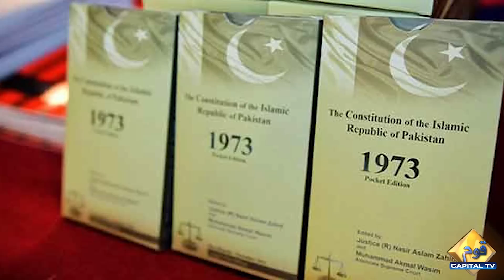Shahid Khaqan Abbasi accepted Imran Khan as leader | Capital TV